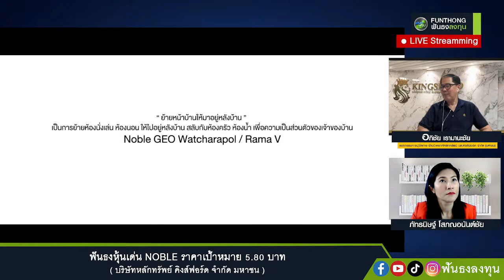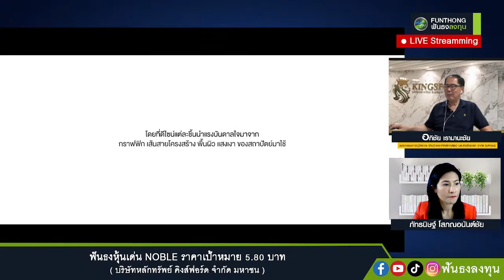ภายนอก : เจอโรม , แรงงานสหรัฐฯ // ภายใน : กนง. , มาตราการกระตุ้นเศรษฐกิจ ปัง!! หรือ แป๊ก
กับ คุณ อภิชัย เรามานะชัย
รองกรรมการผู้จัดการ ฝ่ายวิเคราะห์หลักทรัพย์
บริษัทหลักทรัพย์ คิงส์ฟอร์ด จำกัด (มหาชน)
ติดตามได้ในรายการ ฟันธง ลงทุน
เวลา 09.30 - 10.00 น.  และ  เวลา 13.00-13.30

ผู้ลงทุนควรศึกษาข้อมูลก่อนตัดสินใจลงทุนทุกครั้ง